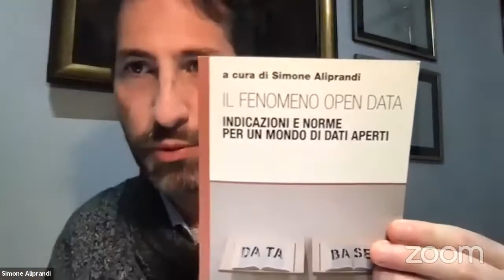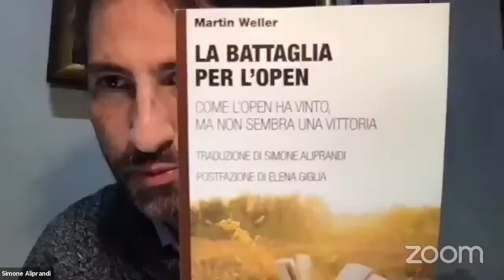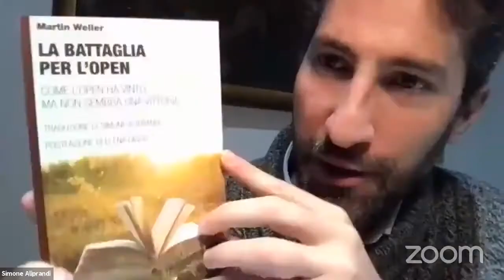Cosa sono gli open data: Aliprandi e Feliciati dialogano sul concetto di "dati aperti"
In occasione dell'OpenDataDay 2021 (6 marzo), Simone Aliprandi e Pierluigi Feliciati sono stati ospiti del canale YouTube del Sistema Bibliotecario del Comune di Fano per una chiacchierata divulgativa sul tema dei dati aperti. Introduce l'assessore Samuele Mascarin. Maggiori dettagli sull'evento qui